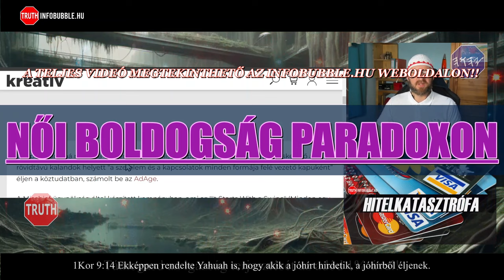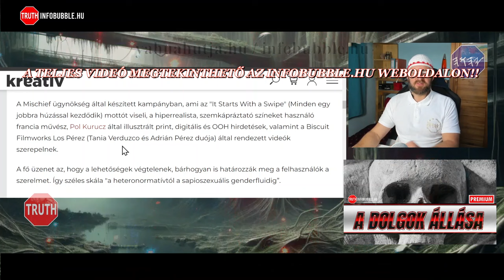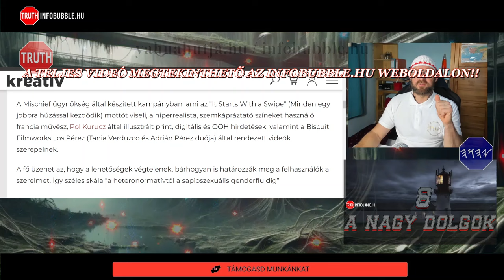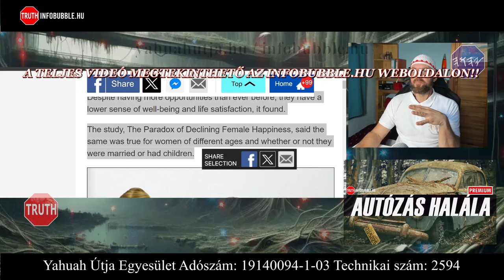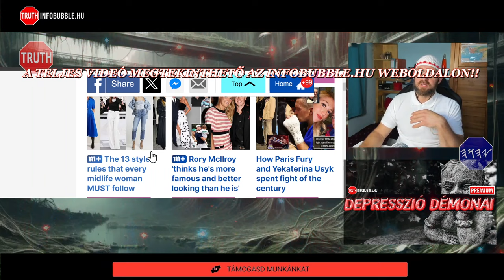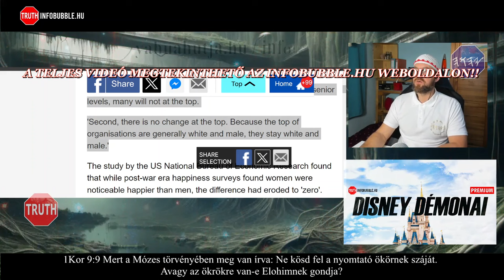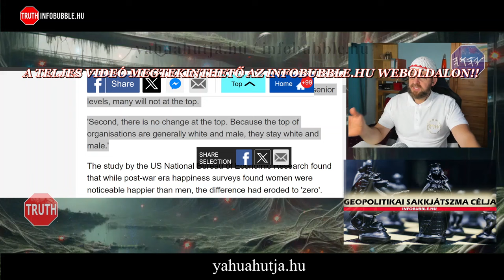NŐI BOLDOGSÁG PARADOXON